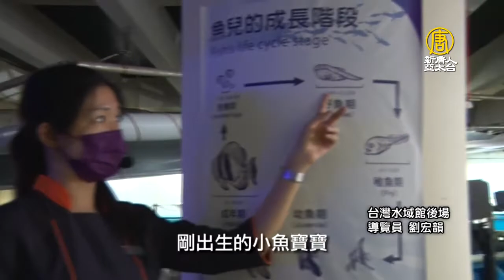探索海生館後場飼育秘密 體驗魚你同行的感動 - 洋海生物 - 台灣新聞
許多人喜歡到海生館看魚群悠游，可是您知道飼育人員是怎麼照顧館內的生物嗎？為了讓民眾了解飼育人員日常，海生館舉辦後場體驗活動，邀民眾走入海洋生物的照護基地。

走進海生館後場，一波一波浪潮聲，吸引民眾探尋，為什麼室內會有海浪拍打的聲音？原來是一個個的水箱注滿水，就會往池子了倒入，發出浪潮般的聲響。

台灣水域館後場導覽員 劉宏韻：「後面這個一直聽到碰碰的聲音，這個缸子呢是在前場的亞潮帶，這裡的魚牠們習慣的環境，就是有很多的海浪在拍打，我們為了模擬這樣子的環境，所以我們會用造浪機一直打海浪，讓牠們習慣，也讓大家可以看到說這個環境長的是什麼樣子。」

在大洋池上方的後場，除了模擬亞潮帶的場域設施，還可以從不同角度俯視在大洋池的海中生物。看到有別以往，飼育員不是穿著潛水衣隔著玻璃前方的餵食秀，而是站在移動天梯餵魚，或是拿著滴管餵剛出生的小魚，讓體驗的民眾及小朋友大開眼界。

台灣水域館後場導覽員 劉宏韻：「後場可以看到的東西，可以從第一個用不同的視角來觀賞，知道說是與人員平常行走、平常工作的區域長什麼樣子，還有飼育人員平常的（工作）內容，除此之外呢，剛出生的小魚寶寶，或者是新進的魚，我們都可以在後場看到。」

遊客：「他有互動的活動，可以讓小朋友了解小魚從怎麼生產成為大魚的過程，讓小朋友更體驗大自然的東西。」

各式各樣海洋生物讓人目不暇給，民眾表示，透過後場體驗，了解到大自然中海洋生物的奧秘，讓人更敬畏世界之大，並懂得環境保育的重要。

新唐人亞太電視 李涓榕 台灣屏東採訪報導